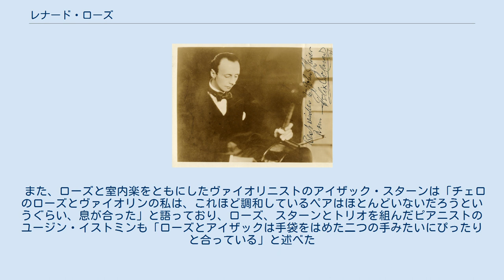レナード・ローズ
ニューヨーク・フィルハーモニックの奏者
レナード・ローズ（Leonard Rose, 1918年7月27日 - 1984年11月16日）は、アメリカ合衆国のチェロ奏者。
各オーケストラの首席奏者、ソリスト、教育者として活躍した。
なお、現存しているクレモナの楽器の中で最も高いものの一つとされている、1662年製のアマティのチェロを使用していた。
 師フェリックス・ザルモンド 1918年7月27日、キエフから移住したロシア人の両親のもとワシントンD.C.に生まれ、フロリダにて育つ。
アマチュアのチェロ奏者であった父から手ほどきを受けたのち、10歳でマイアミ音楽院でワルター・グロスマンに師事し、13歳でフロリダのコンクールで入賞した。
さらには、当時ニューヨークのNBC交響楽団で首席チェロ奏者を務めていたフランク・ミラーにも師事した。
 15歳で奨学金を得てカーティス音楽院のフェリックス・ザルモンドに学び、2年後にはアシスタントとなった。
その後、20歳でアルトゥーロ・トスカニーニ時代のNBC交響楽団に加わり、首席チェリストに抜擢された。
翌年にはアルトゥール・ロジンスキ時代のクリーヴランド管弦楽団の首席奏者として招聘され、1943年にロジンスキがニューヨーク・フィルハーモニー管弦楽団の首席指揮者に移籍した時には、同じくニューヨークに移り首席奏者となった。
 首席奏者として協奏曲のソリストを務めることもあり、1944年に同団とエドゥアール・ラロの『チェロ協奏曲』を演奏して、カーネギー・ホールでのソリストデビューを果たした。
また、1949年にはブルーノ・ワルターが指揮する同団とともに、ソリストとしてベートーヴェンの『ピアノ、ヴァイオリン、チェロのための三重協奏曲』を録音した。
 ソリストおよび教育者としての活動のため、1951年にオーケストラを去った。
なお、オーケストラ団員として最後の出演は、エディンバラ音楽祭での演奏会だった（なお、これがローズのイギリスデビューとなった）。
 協奏曲のソリストとしては、ユージン・オーマンディやレナード・バーンスタインといった指揮者と共演した。
また、アイザック・スターン、ユージン・イストミンと結成したピアノ三重奏団は人気を博し、彼らとともに演奏したベートーヴェンのピアノ三重奏曲全集は、1970年のグラミー賞最優秀室内楽部門に輝いた。
また、1946年からはジュリアード音楽院で教鞭を取り、多くの弟子を育てた。
 音楽祭などにも参加しており、ピアニストのグレン・グールド、ヴァイオリニストのオスカー・シュムスキーとともにストラトフォード音楽祭の共同音楽監督を務めた。
また、スターンの誘いで1961年の第1回イスラエル音楽祭や、1973年のエルサレム・ミュージック・センターの柿落としにも参加した ニューヨーク州ホワイト・プレインズで白血病のために他界した。
 神経質な性格で、毎朝何時間も練習をするうえ、コンサート当日の午後4時には必ずステーキと付け合わせを食べていた。
また、コンサートの1時間前にはホールに姿を現し、ウォームアップのための運動を行なっていた。
 最初の妻を癌で亡くし、2番目の妻ジーニィアと再婚した。
 1946年からジュリアード音楽院の教授を務めた。
教育実績を認められて、ローズはハートフォード大学の名誉博士の称号を得ている。
 弟子たちはアメリカに限らず、世界中のオーケストラで活躍しており、ローズ自身もまずはオーケストラ団員となることを弟子に勧めた。
なお、指揮者のエーリヒ・ラインスドルフは、ボストン交響楽団の優秀なチェログループの半分はローズの弟子であると述べている。
リン・ハレルやヨーヨー・マ、岩崎洸のようにソリストとして活躍した弟子もいるが、特にアイザック・スターンから紹介された9歳のヨーヨー・マについてローズは「史上最高のテクニックの持ち主」と絶賛しており、11歳ごろにはもうすでに最も難しい練習曲を与えていた。
 ローズの弟子の1人であるスティーヴン・ケイツは、ローズの教育姿勢について以下のように語っている。
 ローズのトレーニングは明らかにサモンドの伝統を受け継いだものでした。
徹底していました。
彼が大変関心を持っていたのは楽器を扱う上での巧みさ、音色、表現、叙情性でした。
彼が学生に求...